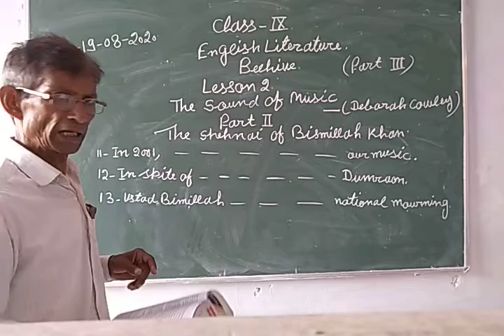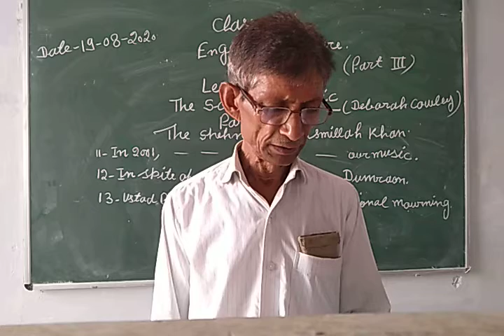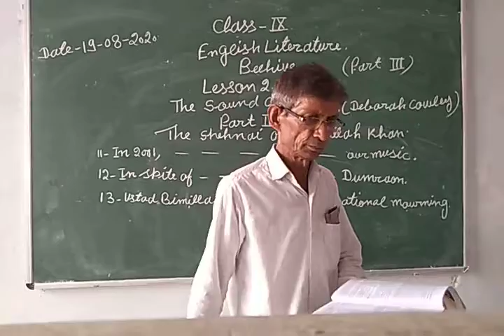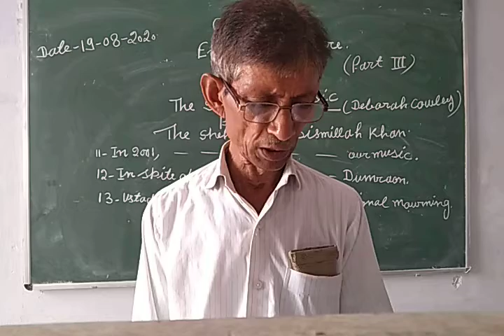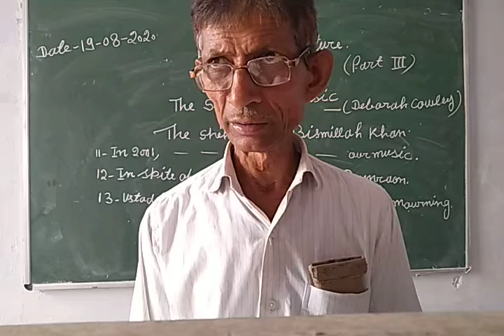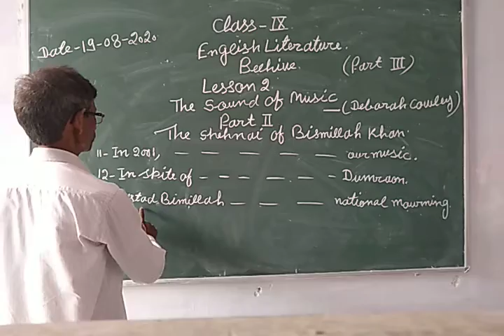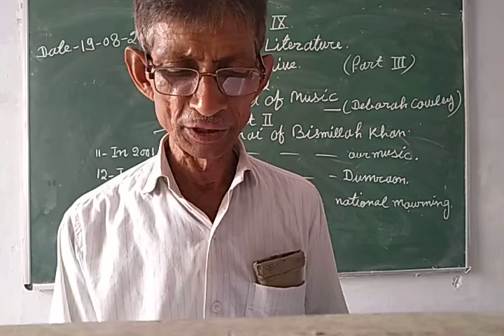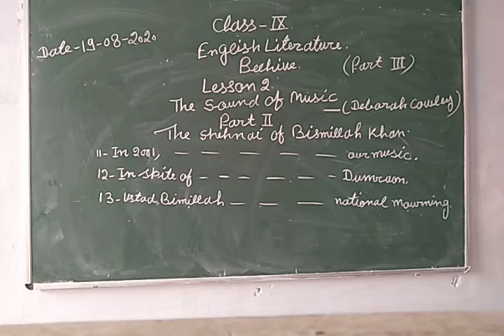Class-9 English Literature Chapter-2 Part-3 By Ajmer Yadav